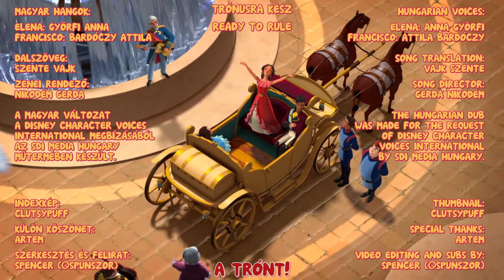Elena of Avalor | Ready to Rule - Hungarian (with subtitles)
Official Hungarian dub!

I am happy to say I finally have another Disney cartoon featured on my channel - it is Elena of Avalor! Major props to Spencer, who subtitled the song and also edited the whole episode and the song itself. New Elena of Avalor songs will be coming every Satuday.